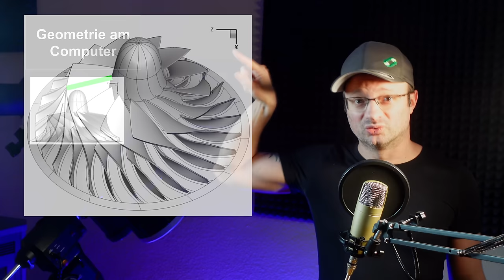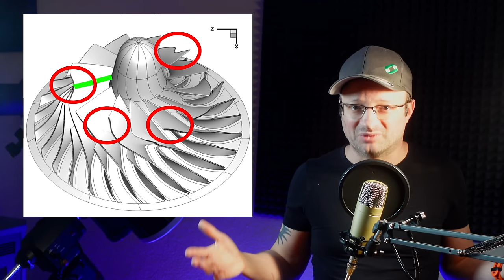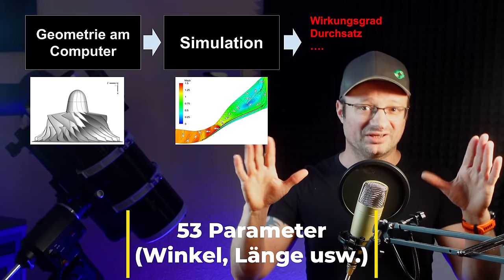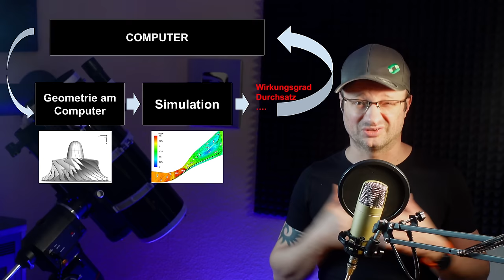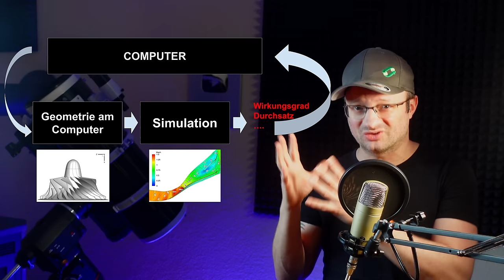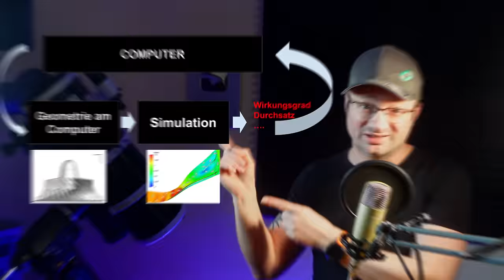Das ist der krasseste Einsatz von KI den ich kenne und du mit Sicherheit NICHT!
Heute gehts darum, wie KI in den Ingenieurwissenschaften effektiv eingesetzt wird und wie wichtig diese Modell zunehmend für die Forschung werden.

Bitte unterstützt unsere Arbeit finanziell:
Konto: Akkudoktor
IBAN: DE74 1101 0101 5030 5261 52
Solaris Bank

12V,24V48V Laderegler (einfach aber funktioniert gut, Kühlung nachrüsten!)
4s LiFePo4 BMS (verwende ich selbst)

Hier hab ich meine Klimaanlagen gekauft, alle Shops waren in Ordnung:
ShopClima.it
~▬▬▬▬▬▬  Team ▬▬▬▬▬~
Kamera: Dr. Andreas Schmitz
Schnitt: Manuel Lieske
Verantwortlicher Redakteur: Dr. Andreas Schmitz
Redaktion:

00:00 - KI IN DER TRIEBWERKSENTWICKLUNG
01:17 - TRIEBWERKE - ZIVIL VS. MILITÄRISCH
03:59 - TRIEBWERKE - DIE ENTWICKLUNG
07:52 - SUPERCOMPUTER & MATHEMATISCHE OPTIMIERUNG
14:01 - KI - DEEPFAKES FÜR DIE PHYSIK